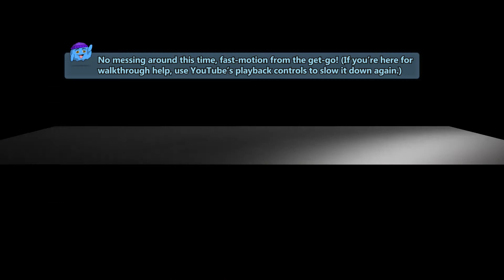"THE WORLD BEGINS WITH YOU" | Lovely Journey-like Adventure Game From Itch.io Wizard Jam (Full Game)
Lumps says: The World Begins With You is a lovely indie adventure game I found on itch.io that reminded me a lot of the ps3/ps4 indie hit Journey. I'm always looking for games like Journey because it was so rare and amazing, and this comes really close, especially for a small indie game! If you like relaxing games, you're in for a treat. Let me know what you thought in the comments. 🍻

Itch.io says: "After being asleep for a long time, you wake up in an old prison cell. You turn around, what was that?
Soon after, you are free, unexpectedly. You reach daylight and enter a beautiful, long forgotten and sometimes dangerous world. What awaits you at the end of your journey?
Created during Wizard Jam 6 in December 2017."

Get at me on Twitter @LumpsPlays

Consider donating if you're in a position to do so! Lumps Plays take a lot of work.